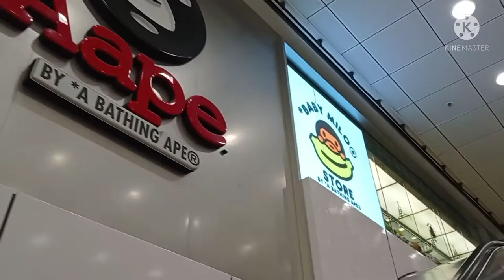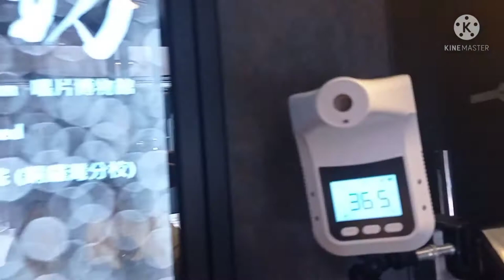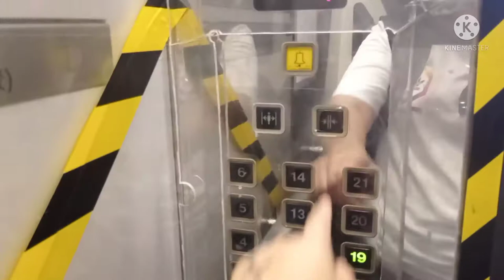F.A.B HAIR salon direction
causeway bay exit A please watch the video it's easy for you to find the area. Take note the staff there are awesome. your money is worth it, Great  services